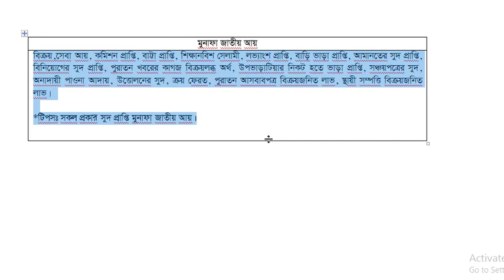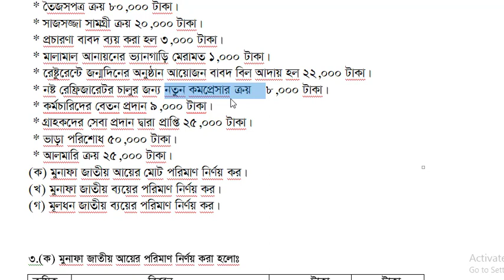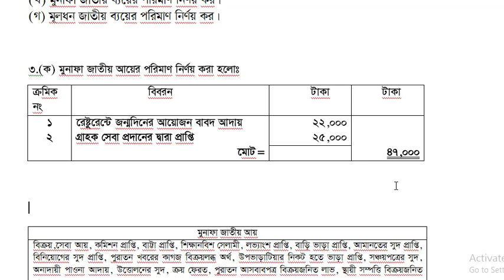মূলধন-মূনাফাজাতীয় লেনদেন সৃজনশীলঃ৩(ক) নবম/দশম/এস এস সি